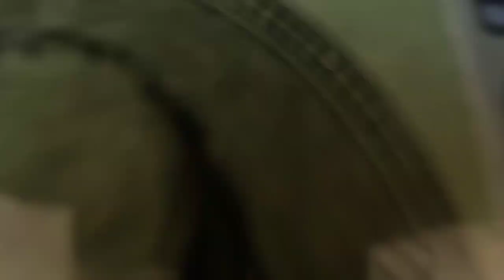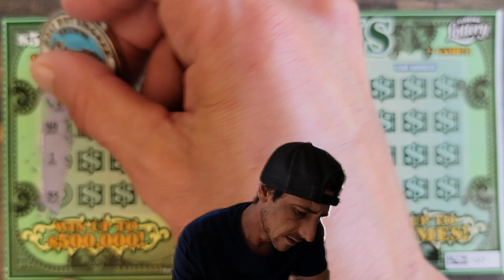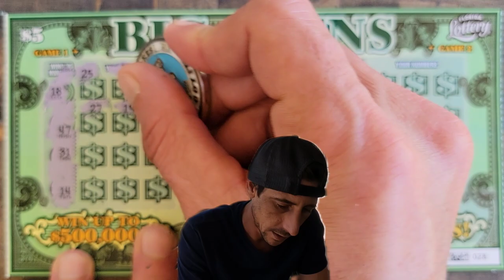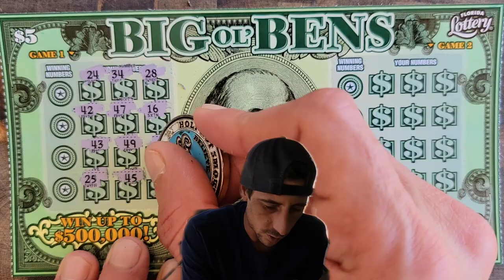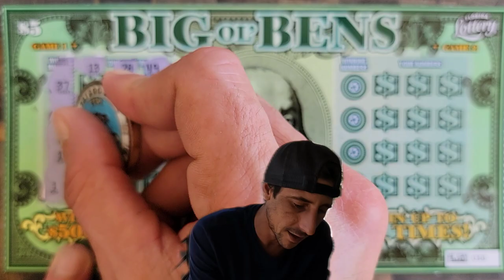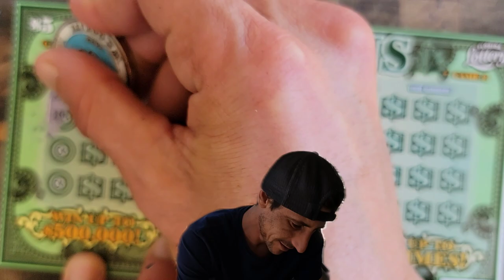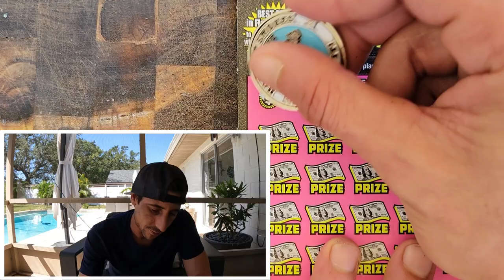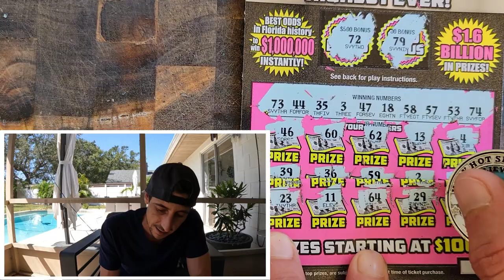Boom Don't Underestimate Big Ol' Bens🚀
2 x $50 500X the Cash
5 x $5 Big Ol' Bens scratch off tickets from the florida lottery!